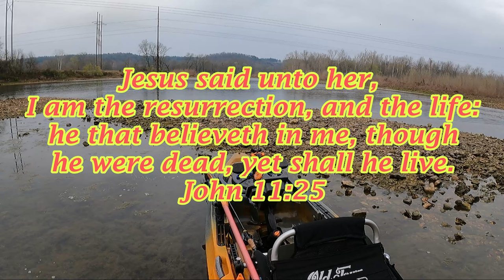Giant Smallies in Oklahoma??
Some places are just too good to pass up, even if you only have a few hours to fish, and its cold and rainy. The day after the Kayak Bassmaster Championship, the @thecreekcrawler and I decided to get out on the Illinois River with our @OldTownCanoeKayak peddle drives and go downstream about a mile than work our way back up. The effort was well worth it!!

Amazon Links
4.25 hellgrammite
3'' Nikko hellgrammite